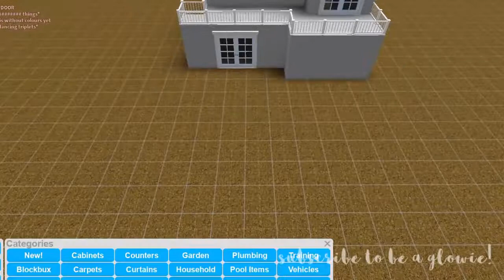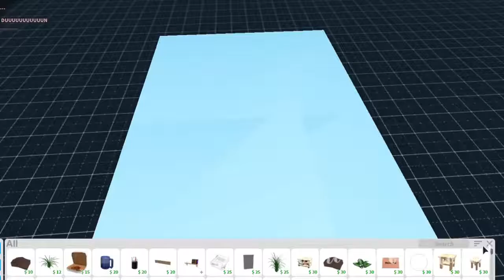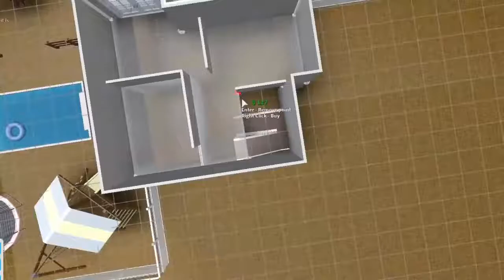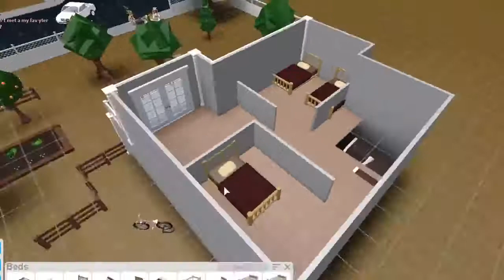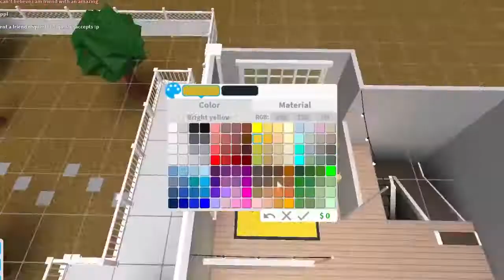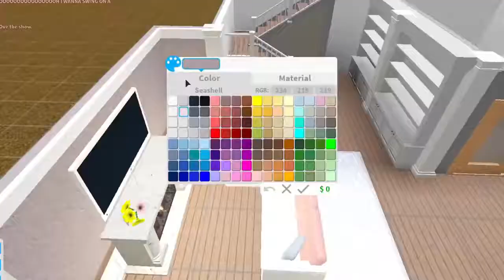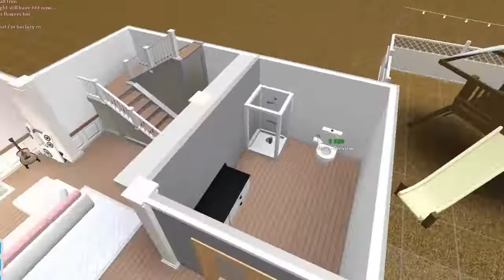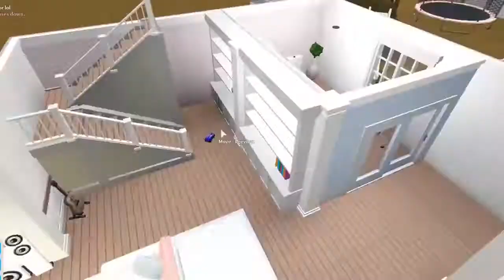Building My Kids A House In Bloxburg! Roblox Welcome to Bloxburg